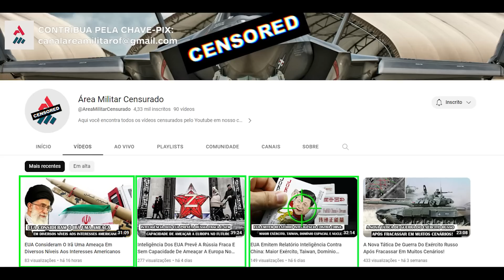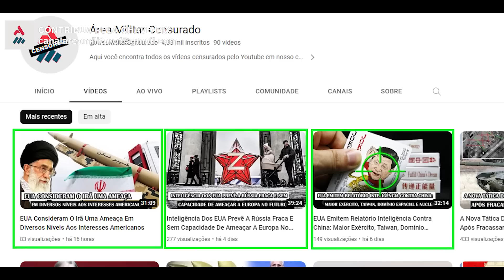Maior General Dos EUA, Mark Milley, Revela Que É “Impossível Impedir O Programa Nuclear Da China!”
A Guerra na Ucrânia mostrou a verdadeira face geopolítica multipolarizada com a formação de alianças e uma China forte.